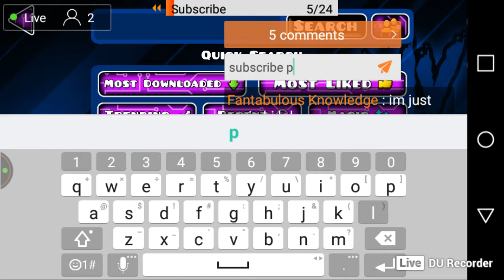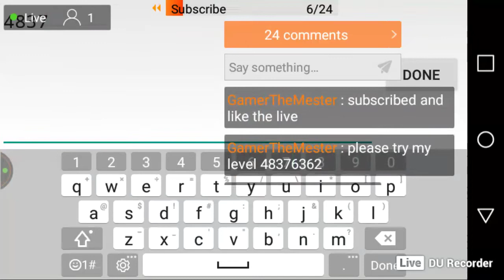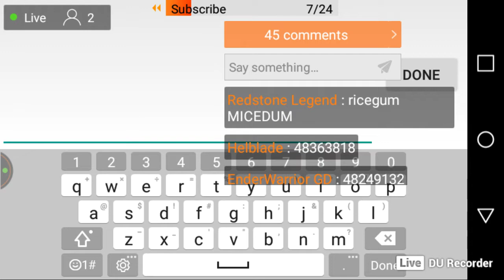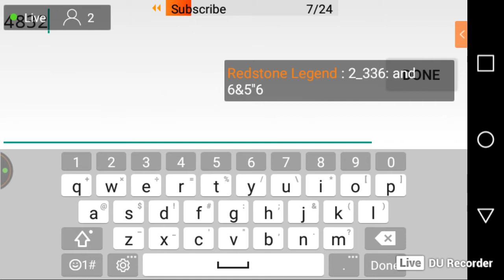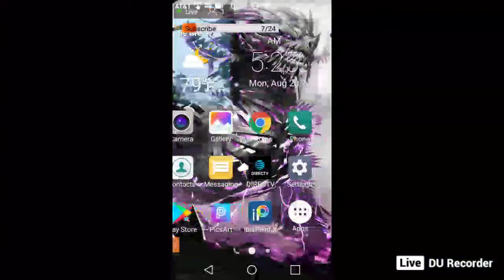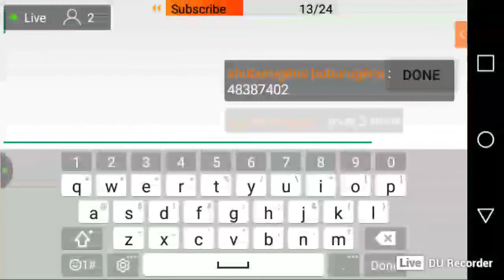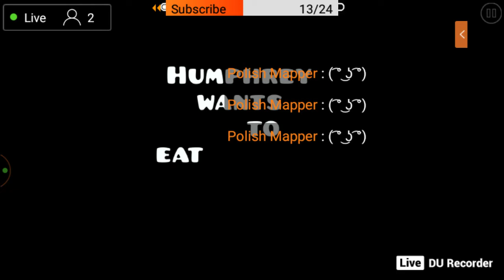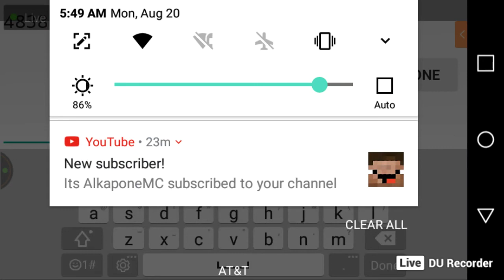"Geometry dash level request!Get your level played